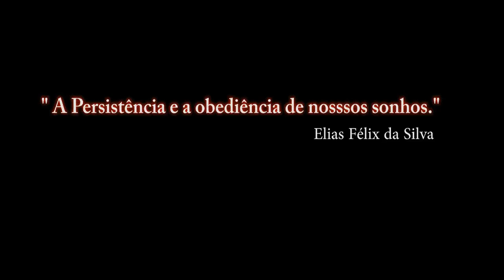DCS: F/A-18C Hornet Pre-Alpha_ 1º Vídeo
DCS: F/A-18C Hornet Pre-Alpha - E3 2017 Demo Mission
Matt Wagner

No início desta semana, assistimos ao E3 2017 e tivemos a primeira exibição pública do Hornet. Este vídeo replica a missão que os participantes do E3 experimentaram (eles estavam no VR embora). Isso é baseado em uma compilação pré-alfa precoce criada para o E3 2017.
Categoria
Jogos
Licença